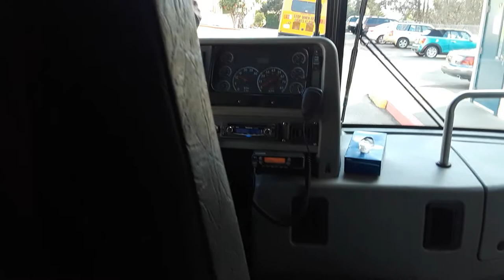Departing Arcata High School